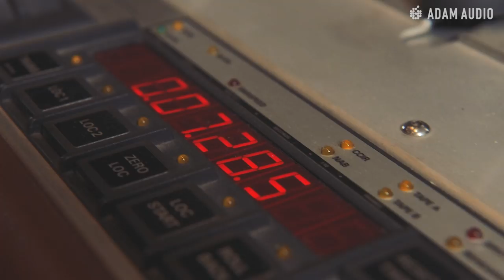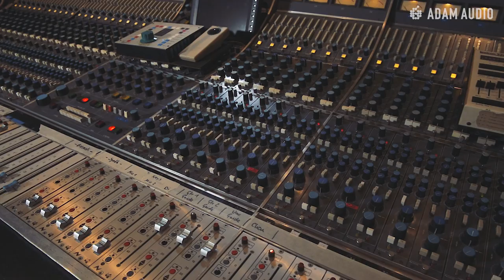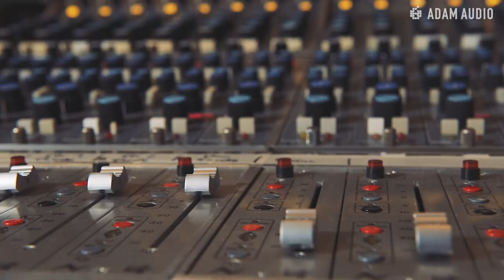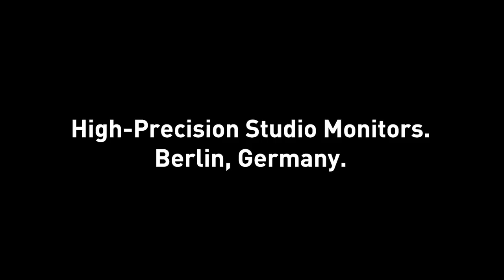ADAM Audio - In The Studio With Johann Scheerer (Clouds Hill Recordings)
Producer/Musician Johann Scheerer founded the Clouds Hill Recording Studios, located in an old warehouse next to the River Elbe in Hamburg, back in 2005 at the age of 23.

Recently he installed a pair of ADAM Audio S2V nearfield monitors of the new S Series in his beautiful high-end analog Hamburg studio. In this age of digital recording, niche analog facilities thrive by showcasing their purpose-built acoustics, their inspirational, creative spaces, and, in some cases, their collections of vintage recording equipment.

Special thanks goes to René Ehrhardt Photography for the production of this video!